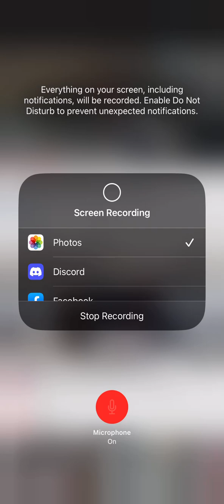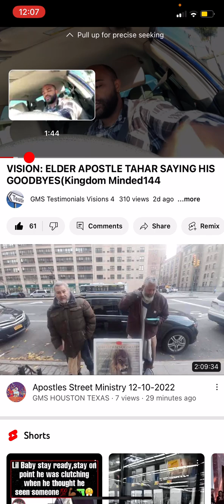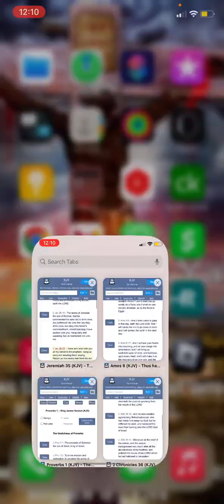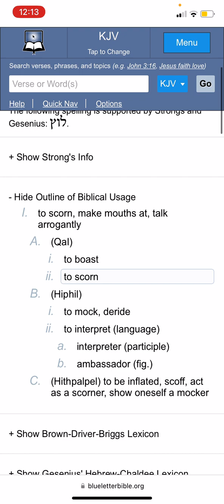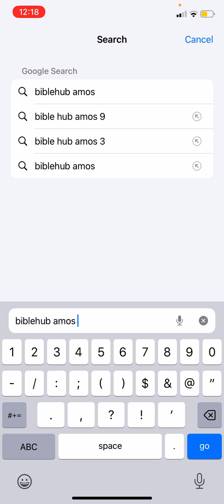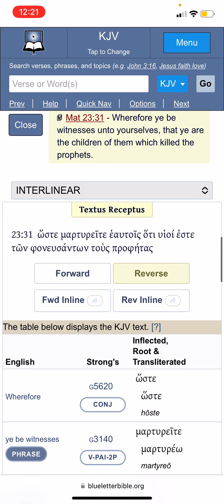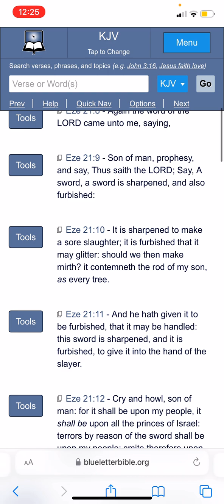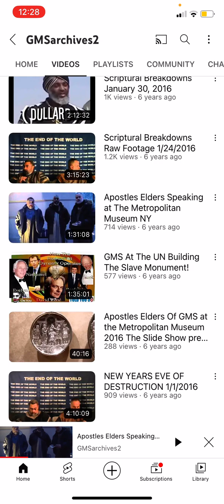The lord is gonna make people appreciate his Name,his Word and his prophets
REPENT!!! the kingdom of heaven is at hand!(Matthew 4:17) (Isaiah 55:6-10)

1. YAHAWADAH = יהודה = JUDAH = NEGROES/AFRICAN AMERICANS

2. BANYAMAN = בנימן = BENJAMIN = WEST INDIES/ JAMAICA TO BELIZE

3. LAWAYA = לוי = LEVI = HAITIANS

4. SHAMAIWAN = שמעון = SIMEON = DOMINICAN REPUBLIC

5. ZABAWALAN = זבולן = ZEBULON = GUATEMALA TO PANAMA

6. AHPARYAM = אפרים = EPHRAIM = PUERTO RICANS

7. MANASHAH = מנשה = MANASSEH = CUBANS

8. GAD = גד = GAD = NORTH AMERICAN INDIANS

9. RAAHWABAN = ראובן = REUBEN = SEMINOLE INDIANS

10. NAPATHALAYA = נפתלי = NAPTHALI = ARGENTINA AND CHILE

11. AHSHAR = אשר = ASHER = COLOMBIA TO URUGUAY